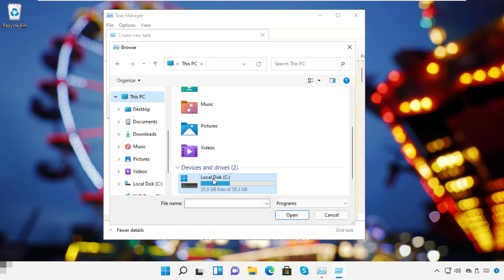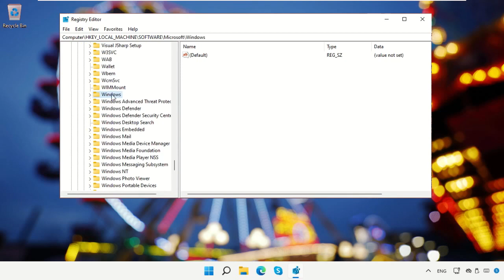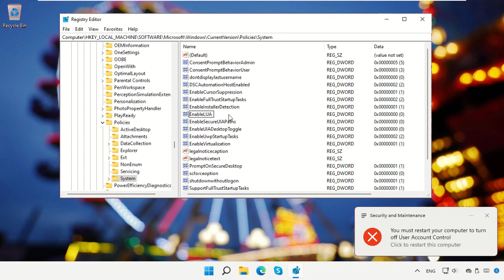Ошибка MMC.exe при открытии диспетчера устройств исправлена ​​Windows 11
Commands:
  Regedit Path:
  Computer\HKEY_LOCAL_MACHINE\SOFTWARE\Microsoft\Windows\CurrentVersion\Policies\System

Tutorial : [ Ошибка MMC.exe при открытии диспетчера устройств исправлена Windows 11 ]